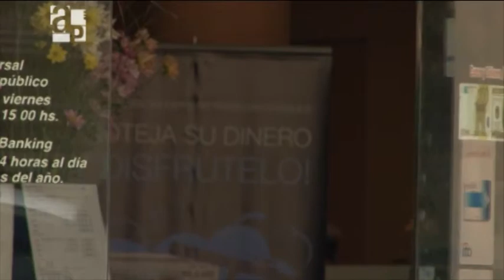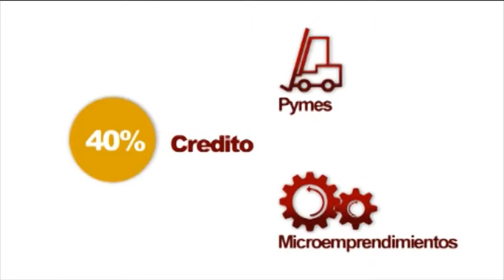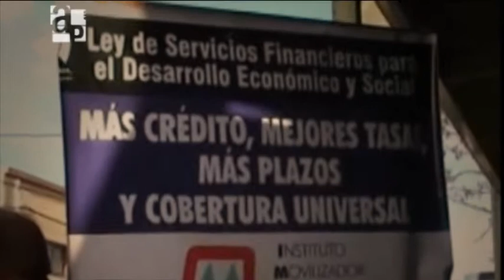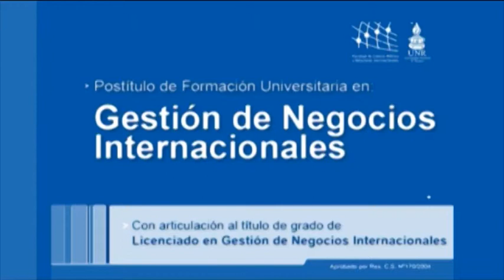Agenda Pública 41/02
Programa de Televisión producido por la Dirección de Comunicación Multimedial de la Universidad Nacional de Rosario. Contenidos: Entrevista de Carlos Colombo a Damián Schwarzstein, serie de entrevistas a periodistas, parte 1.
Informe: "Banca social", parte 2.